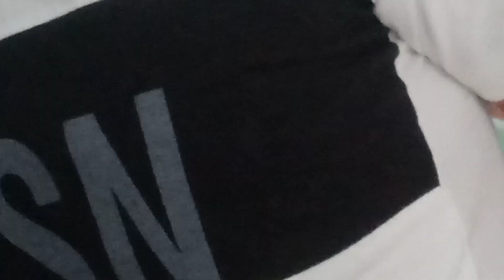full hair cutting video baby boy / qute hair style